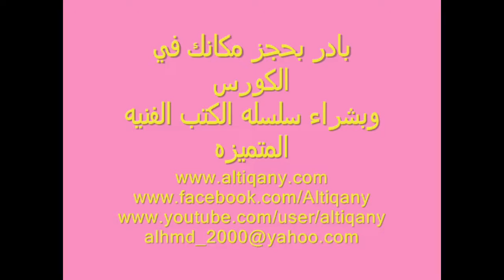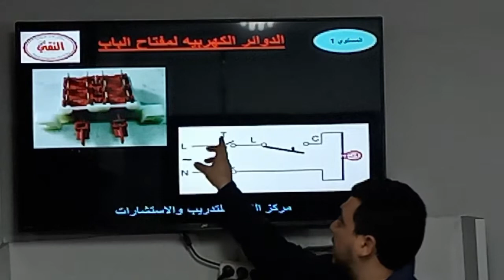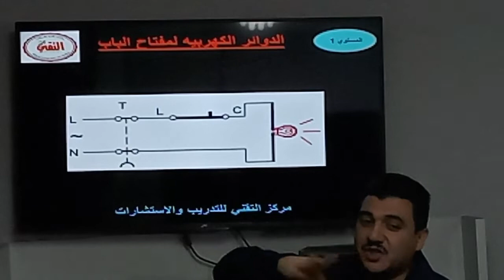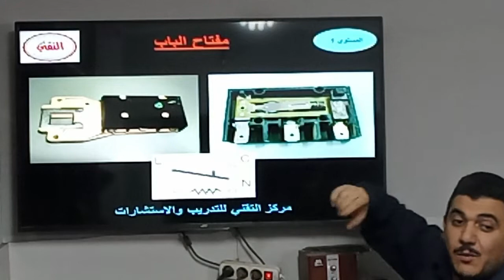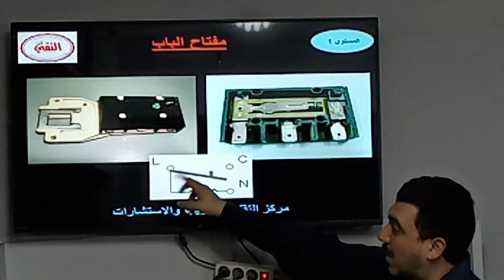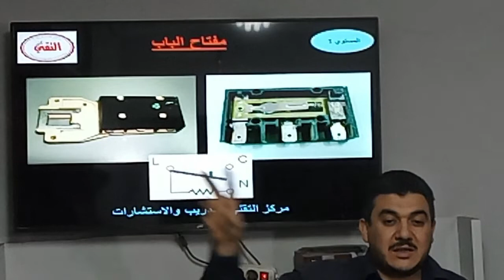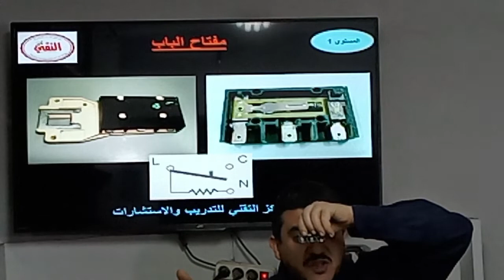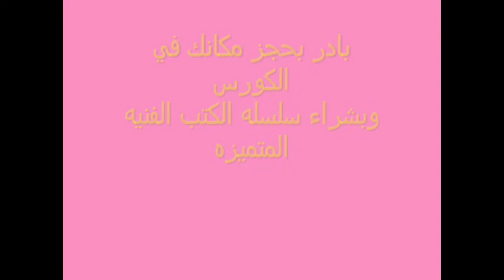كورس غسالات التقني وشرح كامل للوك الباب ال3 طرف وطريقه قياسه